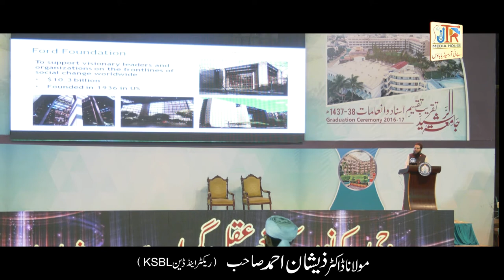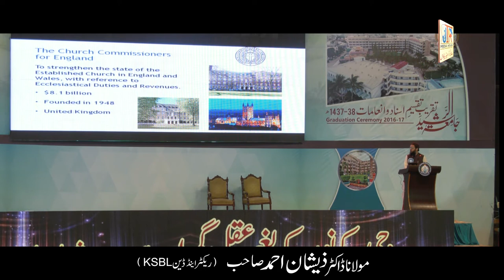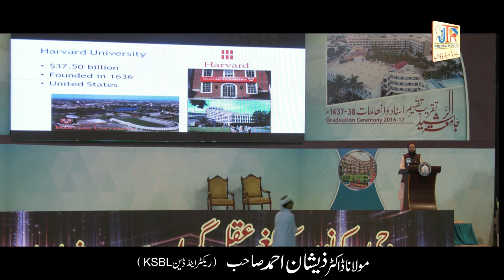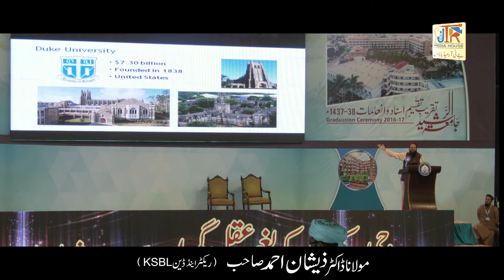Full HD Bayan of Maulana Doctor Zeeshan Ahmad Saheb Rector KSBL, Karachi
At: Jamia tur Rasheed Annual Graduation Ceremony 2017
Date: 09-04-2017